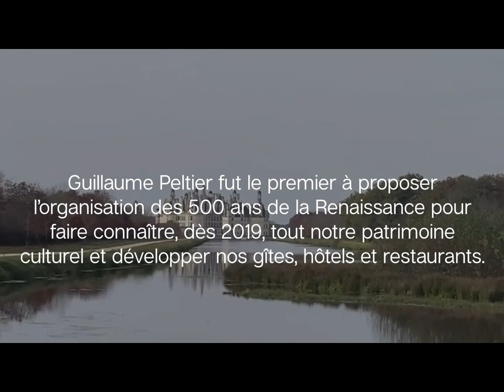En campagne en Loir-et-Cher, à Chambord !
Guillaume Peltier, un député qui défend notre patrimoine.